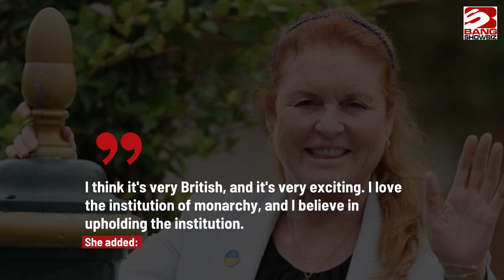Sarah Ferguson pledges support to King Charles and Queen Consort Camilla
Sarah Ferguson has pledged her support to King Charles and Queen Consort Camilla.
The Duchess of York - who was married to Prince Andrew, Charles' brother, between 1986 and 1996 - has promised to do "whatever it takes" to support the royals, ahead of the king's coronation in London in May.
She told PEOPLE: "I'm very supportive of the King and the Queen Consort, and I really am glad to do whatever it takes to support them on their road ahead."
The duchess also remains hugely supportive of the "institution" of the monarchy.
She added: "I think it's very British, and it's very exciting. I love the institution of monarchy, and I believe in upholding the institution."
Last month, meanwhile, an insider claimed that Buckingham Palace plans to officially describe Camilla as Queen, rather than Queen Consort.
The 75-year-old royal is likely to have her title changed after Charles' coronation.
A source said at the time: "There’s a view in the Palace that Queen Consort is cumbersome and it might be simpler for Camilla to be known just as the Queen when the time is right."